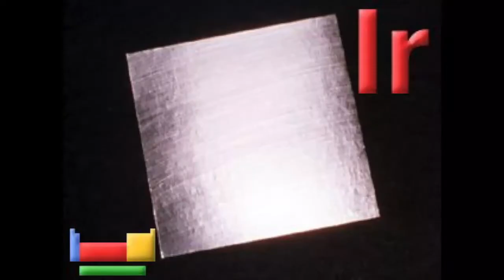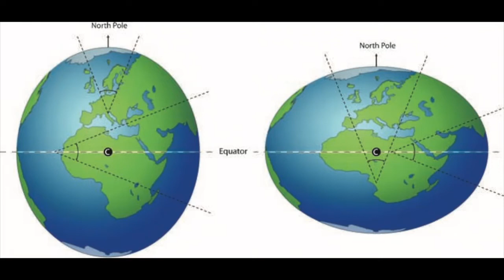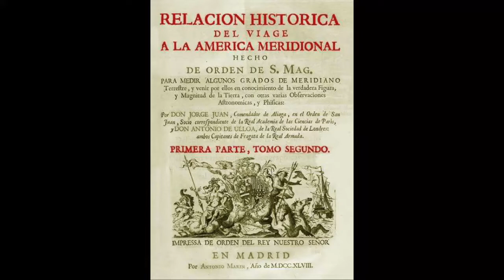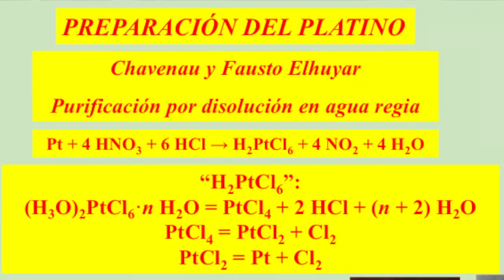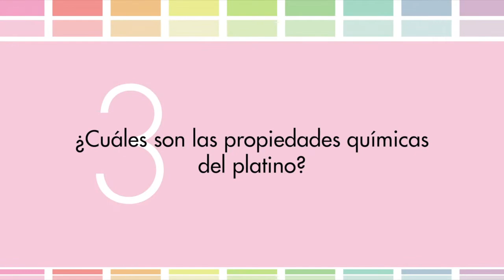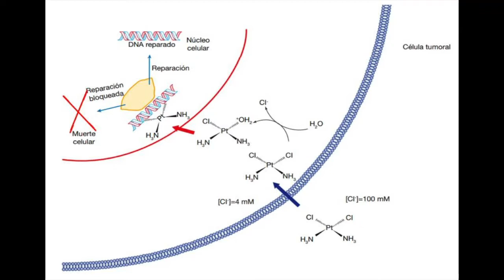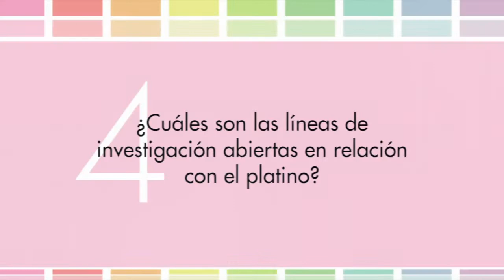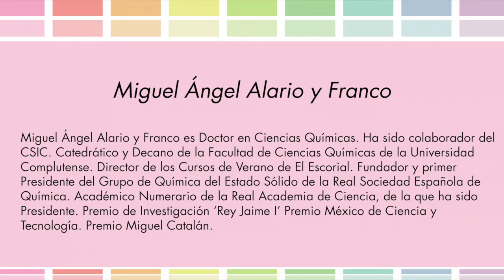Ciencia en 4 preguntas: El platino y sus aplicaciones. Miguel Ángel Alario y Franco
Ciencia en 4 preguntas es una producción audiovisual de la Casa de las Ciencias-Ayuntamiento de Logroño, realizada de forma ‘artesanal’ durante el tiempo de confinamiento a causa de la COVID-19, dentro de la iniciativa

Intentando continuar con la labor de divulgación de la ciencia y la tecnología que realizamos habitualmente, y con los medios que tenemos a nuestro alcance, hemos pedido la colaboración de científicos, investigadores y divulgadores para que nos contesten a 4 preguntas sobre un tema. Con gran generosidad nos han enviado videos autograbados con sus respuestas que hacemos llegar así al público.

Teníamos previsto que Miguel Ángel Alario y Franco, Catedrático de Química Inorgánica de la Universidad Complutense y Académico de la Real Academia de Ciencias –institución de la que fue Presidente- participara en el Ciclo de Conferencias que anualmente la Real Academia de Ciencias presenta en la Casa de las Ciencias de Logroño.

Concretamente, el pasado 2 de abril hubiera debido celebrarse esta conferencia sobre el platino y sus aplicaciones. Por ello le hemos propuesto trasladar algunos contenidos de su conferencia a este formato y, con ellos se ha realizado este video, que conserva parte de las diapositivas que iba a mostrar en su intervención en la Casa de las Ciencias de Logroño. Esperamos tener la oportunidad de ofrecer su conferencia completa en otra ocasión.